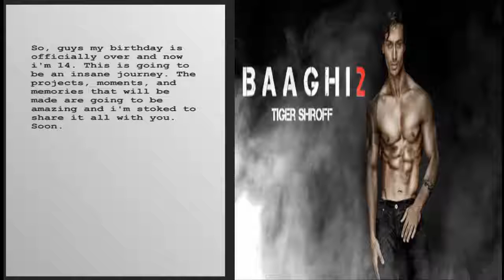Baaghi 2 trailer Disha Patani And Tiger Shroff Feeling happy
Today Disha Patani And tiger Shroff Feeling Happy After Trailer of Baaghi 2 And post a video On Instagram